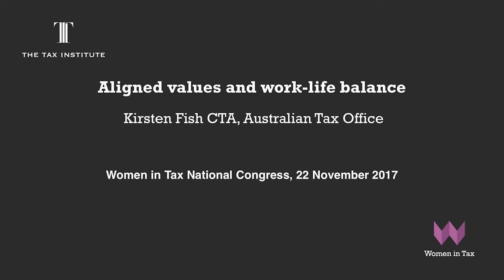The ATO's Kirsten Fish CTA on aligned values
Kirsten Fish CTA is Chief Tax Counsel at the Australian Taxation Office. She joined the ATO in 2014 and is one of its highest legal authorities, leading the Tax Counsel Network and providing technical leadership in relation to significant tax issues, cases and rulings. Kirsten was previously a tax Partner at Clayton Utz, with a focus on the financial services industry and on providing finance and investment transaction advice.

At the Women in Tax National Congress in November 2017, Kirsten participated in a panel discussion on the importance of aligning personal values with the corporate values of the workplace.